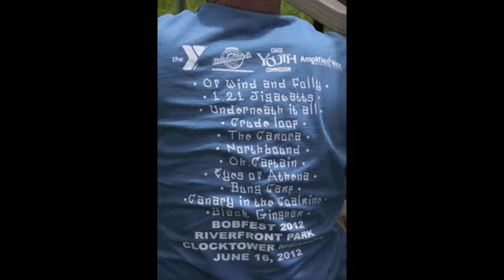BOBFEST 2012 promo